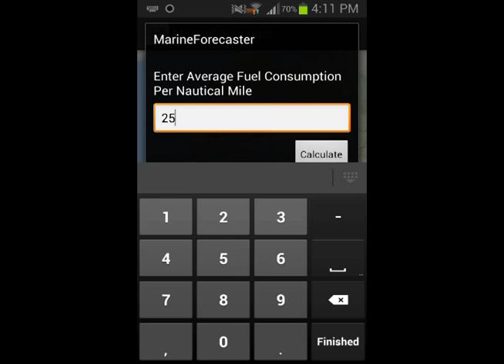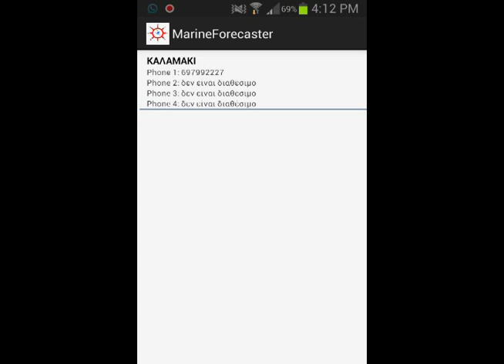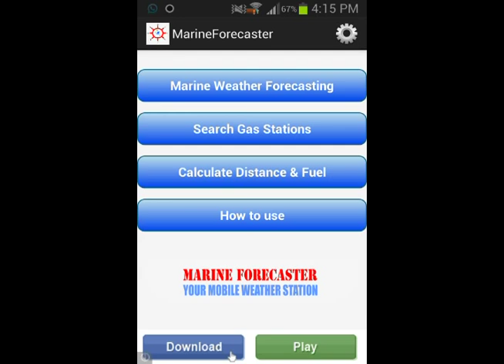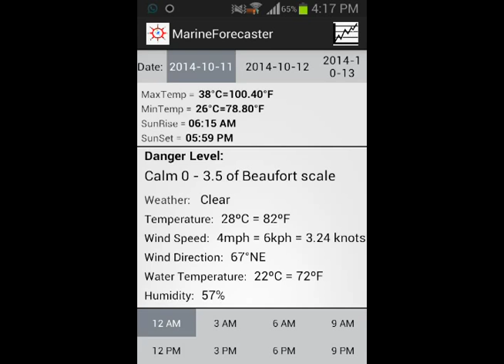Marine Forcaster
I will record your android app video up-to 60 seconds only.

New: Now you can record your Android App or Game-play professional video in 1080p Full HD

Mobile App or game video plays an important role in App promotion.

I will record your android app or game video using android emulator and editing will be done by PC software.

100 % buyers satisfaction with 100% positive feedback
Best express gig on Fiverr
High quality work guarantee
Format will be of your choice

Recommended Gig to increase app visibility on the internet :)

Create videos for your loved ones for just $5.
Gift precious moments to your family, friends and lover
Valentine Day / Birthdays / Anniversaries etc. videos can be used in any occasions.

EXCLUSIVE ON FIVERR